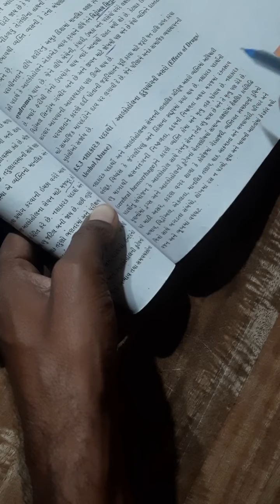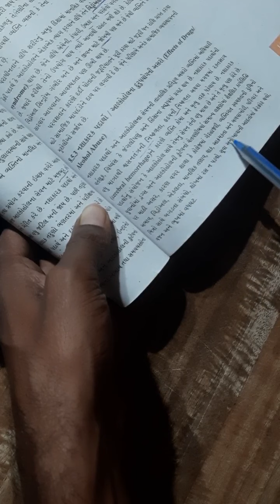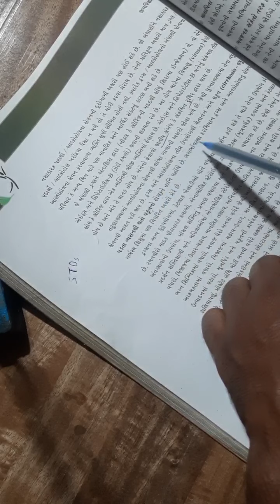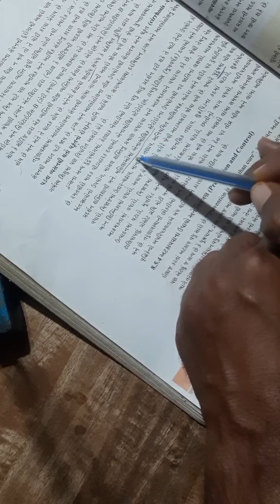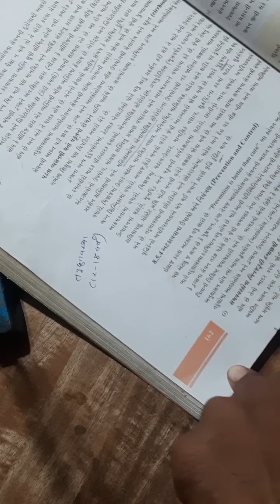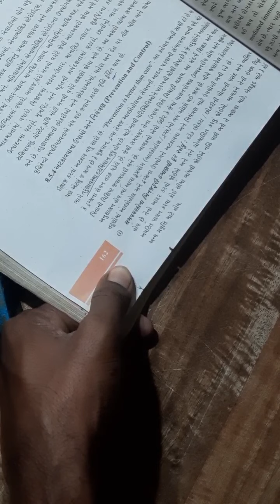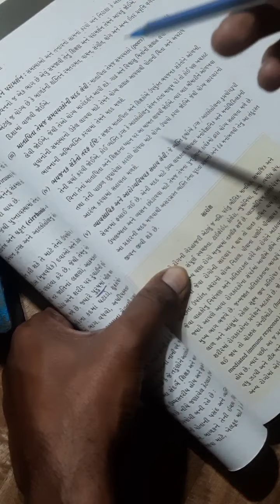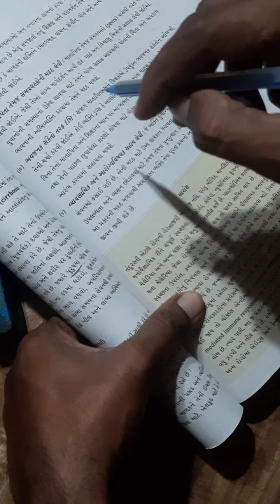ધોરણ 12 (સાયન્સ) વિષય - જીવ વિજ્ઞાન Date - 8 Dec. 2020